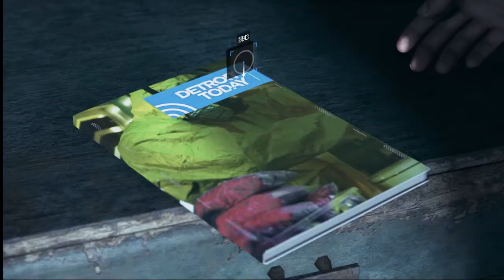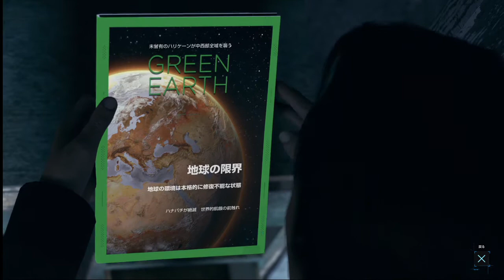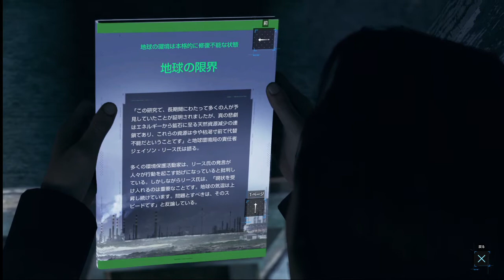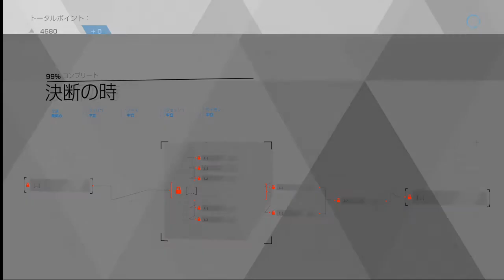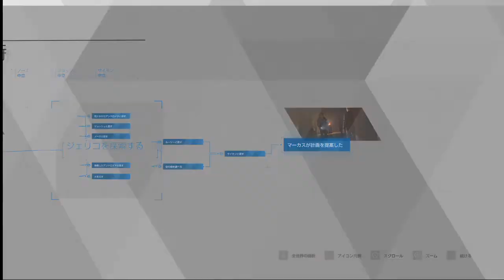#7 Detroit: Become Human実況 【デトロイト】追跡アクション面白い